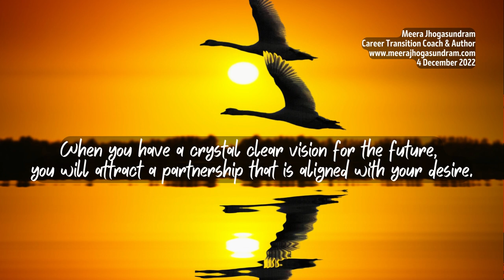Empowering Quotes (462) - Create a clear vision for your future